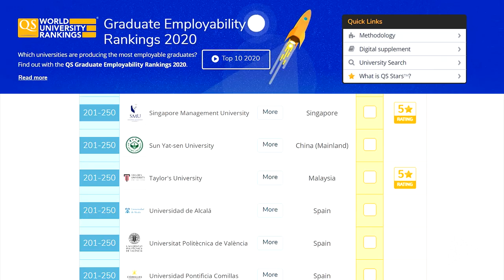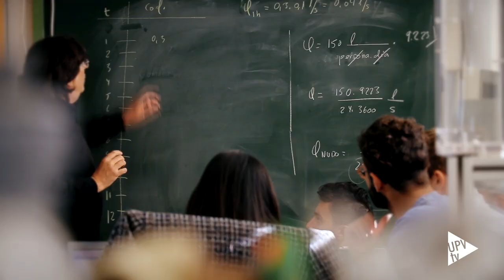Ranking QS Empleabilidad - Noticia @UPVTV, 20-09-2019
La Universitat Politècnica de València es, un año más, una de las 250 universidades con mayor empleabilidad del mundo según el QS 2020 Graduate Employability Rankings. La clasificación, encabezada por el Massachusetts Institute of Technology, sitúa a la UPV en el rango 201-250 a nivel mundial, destacándola además como la mejor universidad de la Comunidad Valenciana.